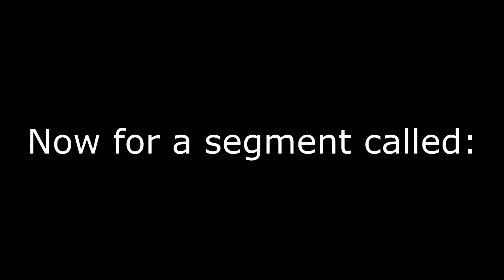Minecraft Moments that make me Question my Sense of Humor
Not quite sure what this is...

Thank you guys for taking the time to watch this crap!!! My friends and I were really tired and decided to make a pub in Minecraft. Our Humor got a little out of hand...